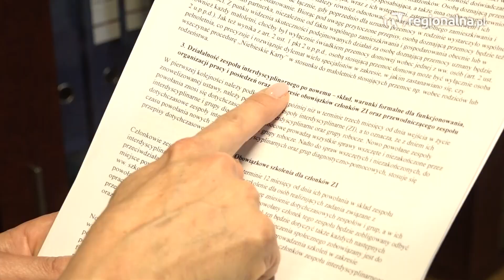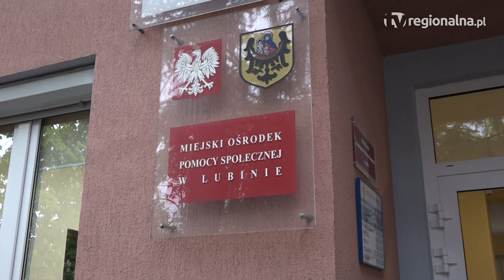LUBIN. By żadne dziecko nigdy więcej nie cierpiało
17 maja, pracownicy lubińskich instytucji zajmujących się przeciwdziałaniem przemocy w rodzinie wezmą udział w specjalnym szkoleniu. Jego celem jest poprawa sytuacji osób dotkniętych przemocą, w tym szczególnie dzieci. To bardzo ważne spotkanie, podczas którego poruszany będzie też temat śmierci 8-letniego Kamilka z Częstochowy i rozmowa, jak uchronić inne krzywdzone dzieci w całej Polsce.